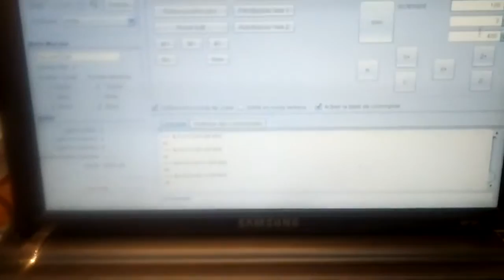Premier essai de l'axe X de ma CNC Diy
Voici le 1er essai de l'axe X de la CNC que j'ai fabrique. Il reste encore pas mal de choses a faire mais ca avance tout doucement